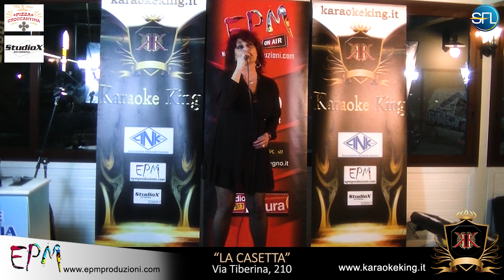17 LILIANA CANAVACCI La Casetta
KARAOKE KING